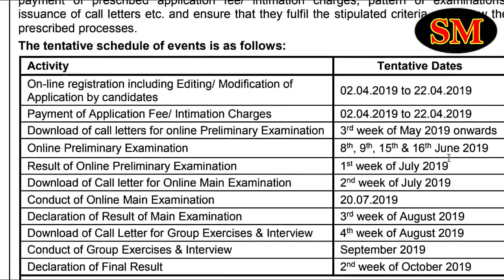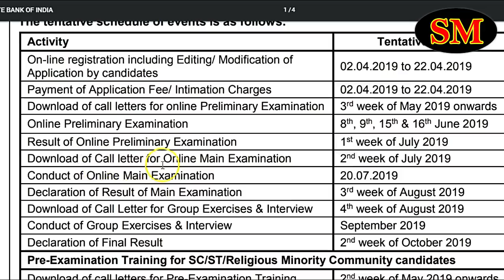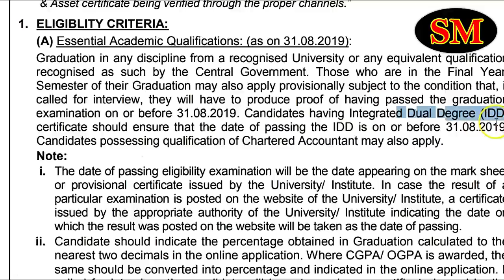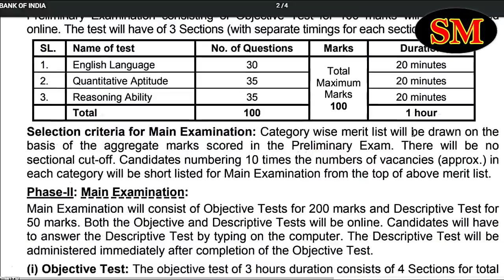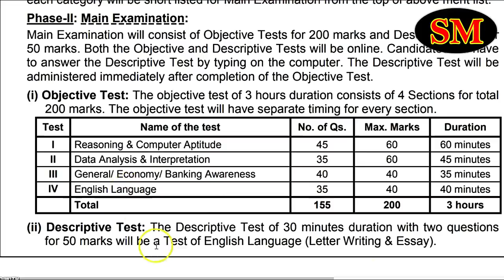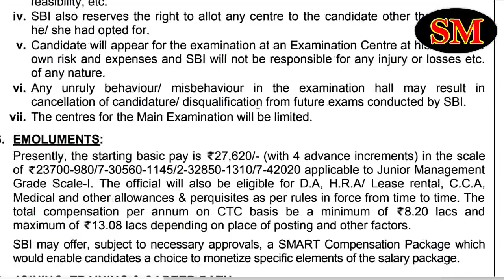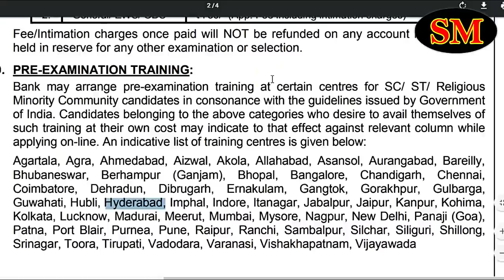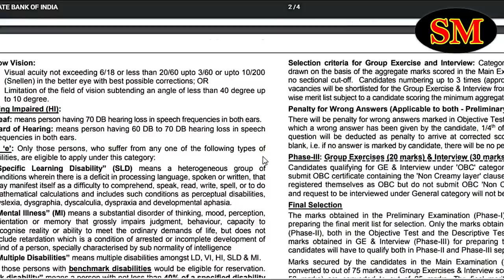SBI Release 2000 general Degree base P.O Posts Special for all competitive aspirants by SRINIVASMech